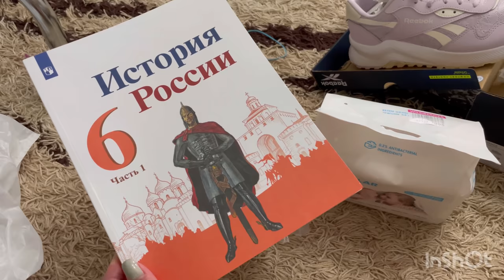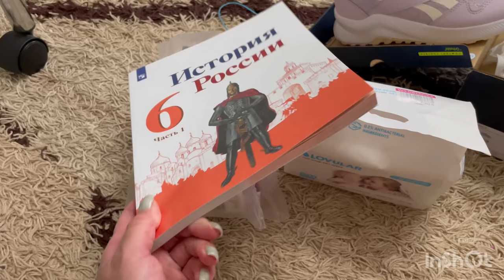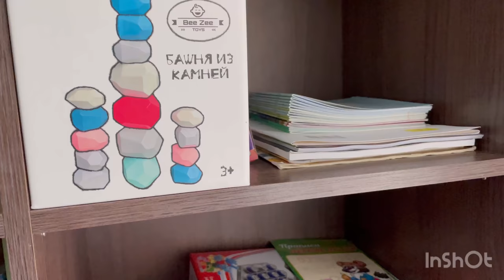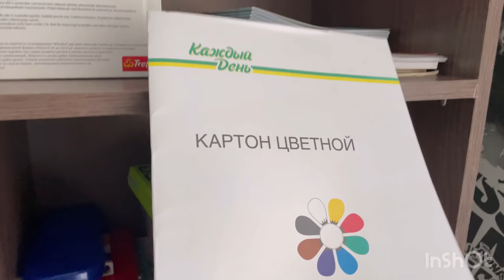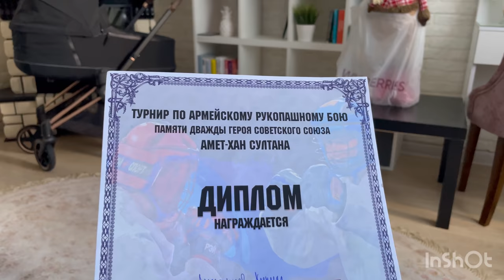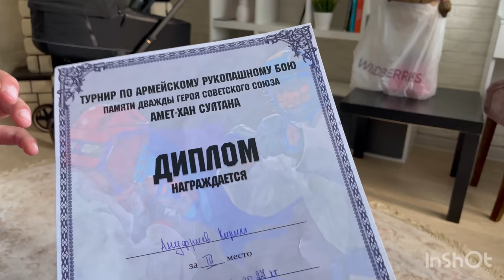РАЗВИВАЕМ МЕЛКУЮ МОТОРИКУ👌Ранний подъем🤪Не хочет ничего делать 🙈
Ссылка наTelegram
Моя страница ВК.